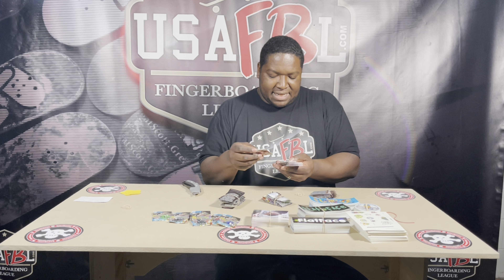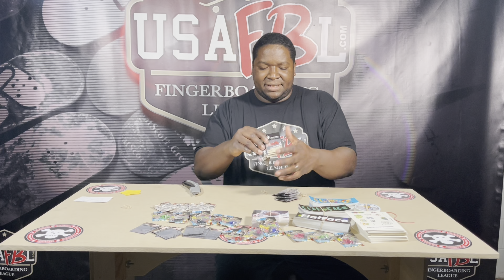USAFBL FINGERBOARDING UNBOXING FROM FLAT FACE FINGERBOARDS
We could not be more excited to showcase some of the things that will be offered as prizes and up for grabs on the raffle table on our 12-city national tour! Watch us as we unbox this package from Flat Face Fingerboards! If you haven't not been following Flat Face Fingerboards or are wanting to get some quality gear from them.

If you are looking into being part of the league and getting more information on the tour!